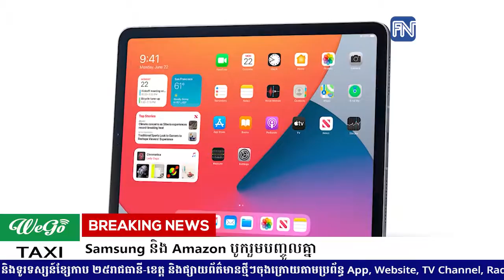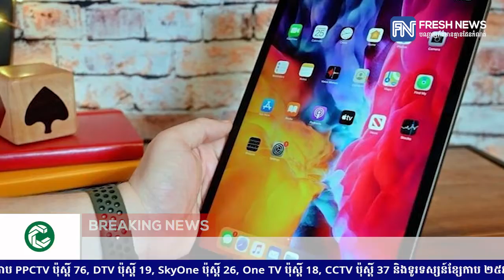Apple លក់ iPad បានជិត ១៣លានគ្រឿង នៅត្រីមាសទី២ ដោយច្រើនជាង Samsung និង Amazon បូករួមបញ្ចូលគ្នា